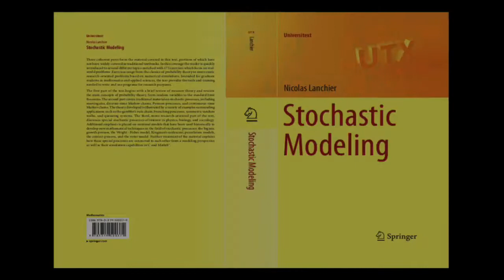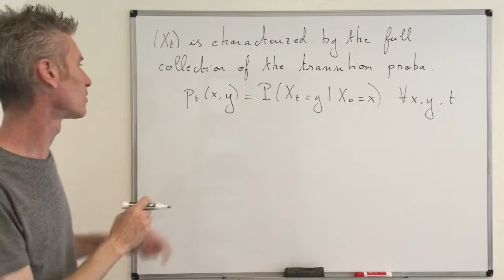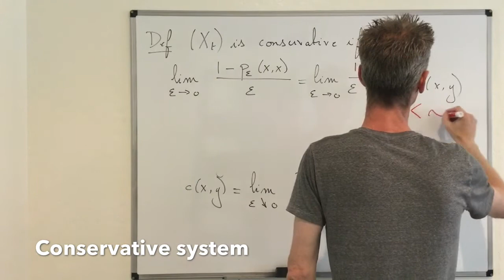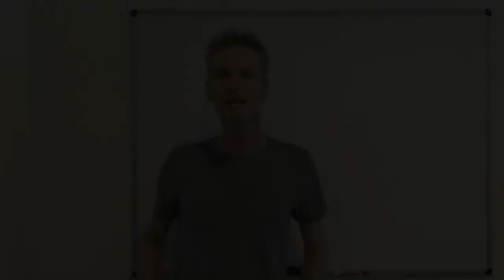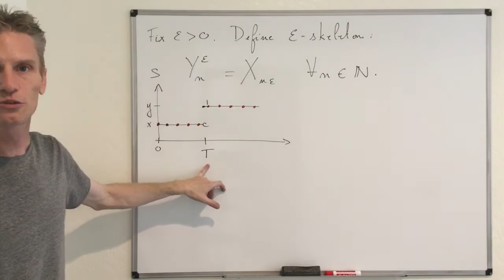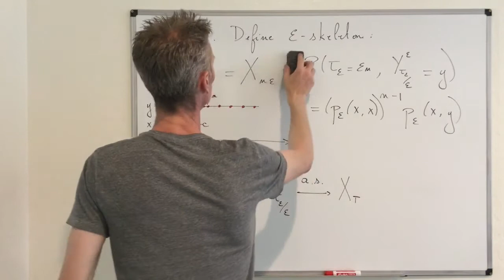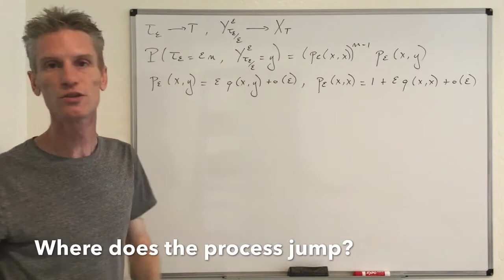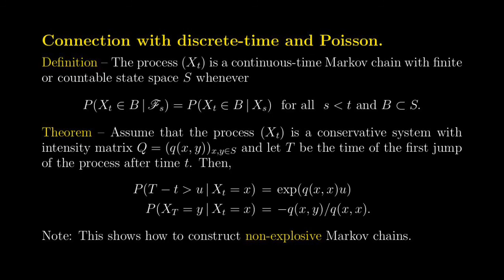14-01. Continuous-time Markov chains - Connection with discrete-time Markov and Poisson processes.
This video defines continuous-time Markov chains and introduces the concepts of transition rates, conservative systems, and intensity matrix. We also prove that conservative continuous-time Markov chains can be constructed from a collection of independent Poisson processes (when does the process jump) and a discrete-time Markov chain called the embedded Markov chain (where does the process jump). This is Sections 10.1 and 10.2 of my Stochastic Modeling book.